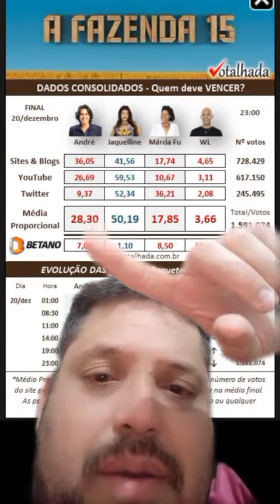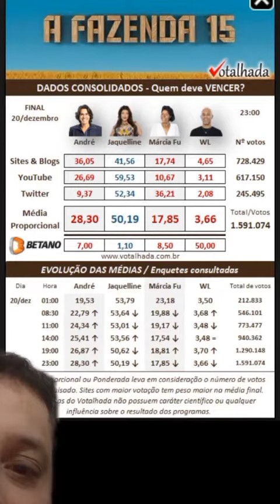ENQUETE ATUALIZADA VOTALHADA 23hrs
PIX TELEFONE
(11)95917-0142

MUITO OBRIGADO!